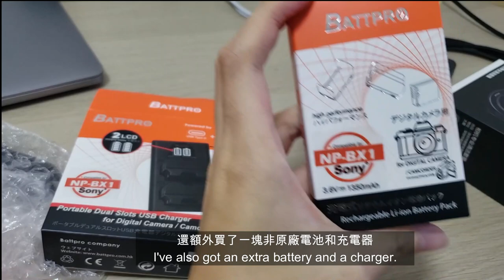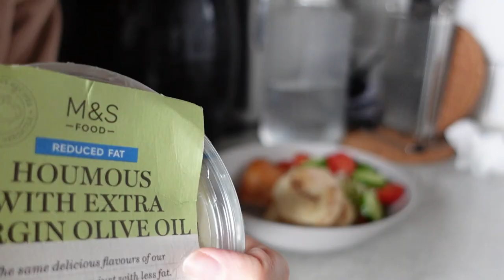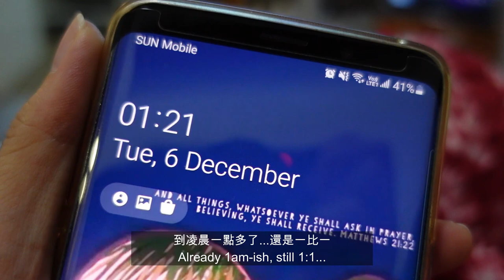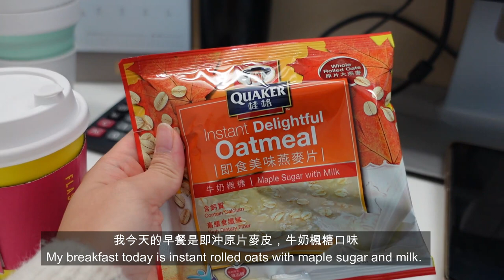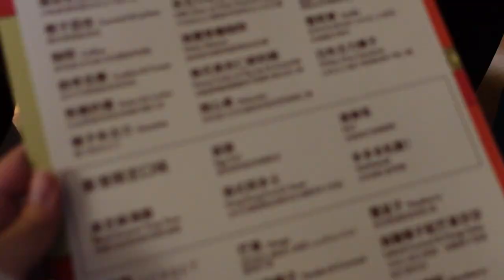FIRST Ever Weekly Vlog | Boathouse Party、隔夜燕麥、新買Sony ZV-1 Vlogging Camera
00:00 - Intro
03:12 - 點解買新相機? Why did I buy Sony ZV-1 but not ZV-1F?
06:17 - 整隔夜燕麥 Making Overnight Oats
08:00 - 鷹咀豆泥健康午餐Healthy lunch with Hummus
09:39 -  簡易韓式晚餐 Easy Korean-style dinner
11:21 - About hybrid working
12:58 - 中東風簡單晚餐 Middle-eastern skewers in the making
15:47 - 中環閒逛 Wandering around Central
17:00 - 西貢船P Sai Kung Boathouse Party

Hope you enjoy my first weekly vlog :)